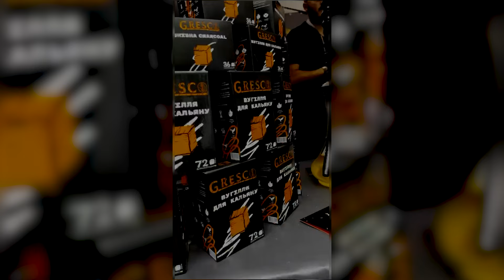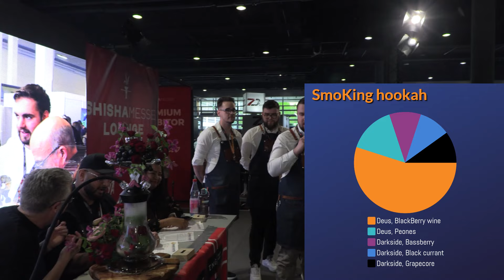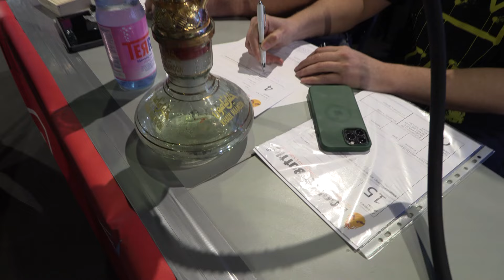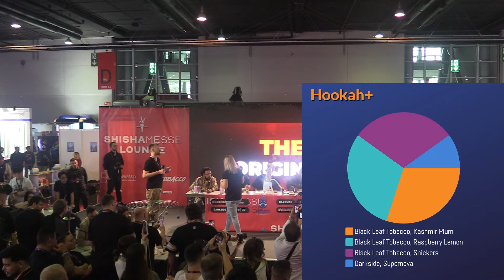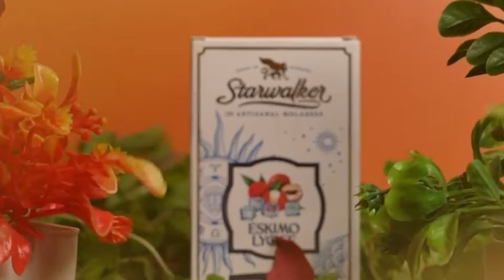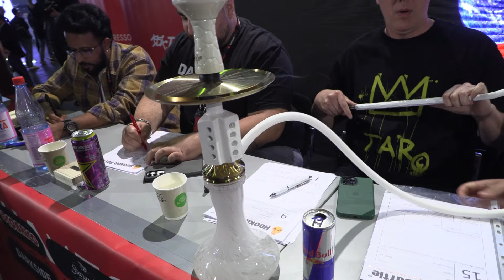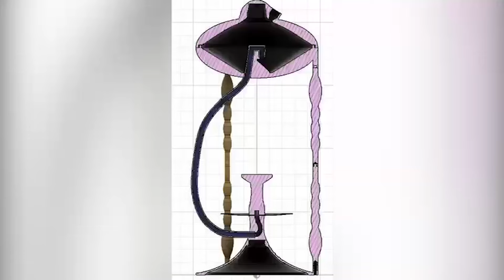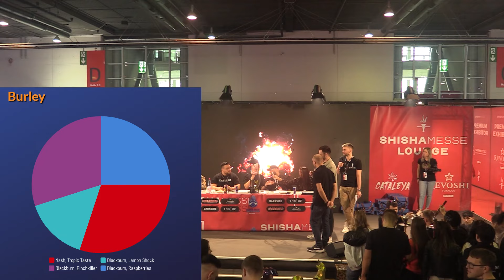[EN/DE] EUROPE CUP Hookah Battle, ShishaMesse Frankfurt 2024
Report from Germany, Frankfurt - ShishaMesse Expo, where the Hookah Battle Europe Cup took place! This year there were a lot of new and interesting contestants, who tried to surprise the jury by any method, some of which have already spread on social media!
So we suggest you to watch this great show in full to catch the enthusiasm from the guys and maybe even be inspired by something!

Comment contest!
Please tell us: Which team surprised you and why?

Many thanks to Benni BigtoB for hosting this wonderful event!
And also to the whole ShishaMesse team for such a platform where thousands of enthusiasts come together!